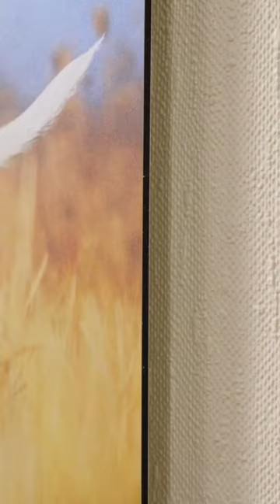Metal Print - the most elegant wall decor | MYPICTURE.com.au